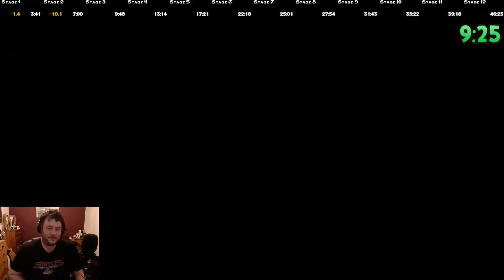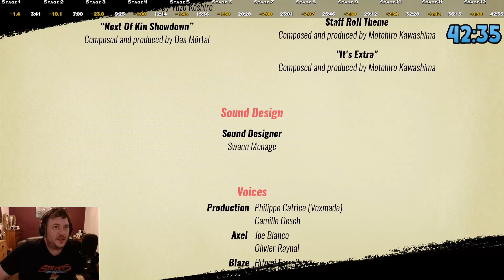Streets of Rage 4 CHERRY HARDEST SPEEDRUN 42:35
I stream streets of rage 4 speed runs on twitch almost every single day! If you enjoy the Youtube content make sure :D
Monday-Friday 12pm-6pm GMT

Thank you as always MIGHTYGANG​​​​​​!